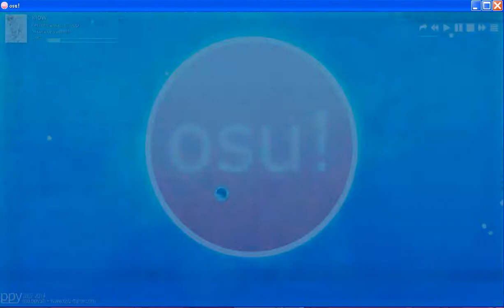OSU my blue skin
簡約風XDDDDD 沒用多少動漫圖 想說好打就好了XDDD